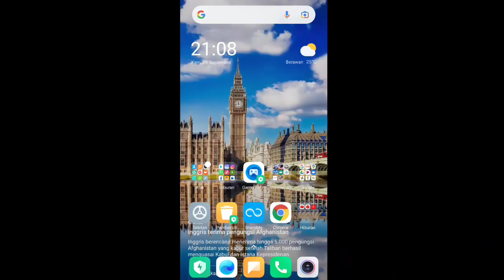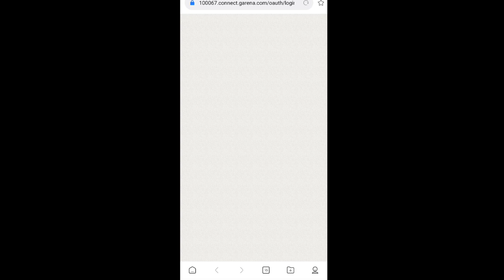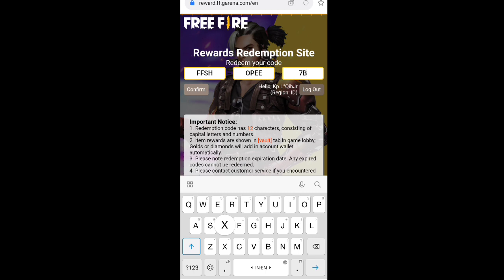Kode redeem free fire hari ini